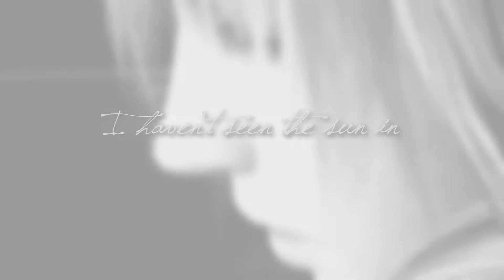ＤＩＳＥＮＣＨＡＮＴＥＤ ｌｕｌｌａｂｙ;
"Because the pain defining me is holding me lifeless..."
"Open up to my heart's surgery; waiting rooms of my reality,
Where I still believe there's a purpose to this pain inside,
And you are not, not leaving me here to die..."
Just something short. Should I finish it? I don't know.
HD?
Video Info: Ask. Too lazy to type it all.